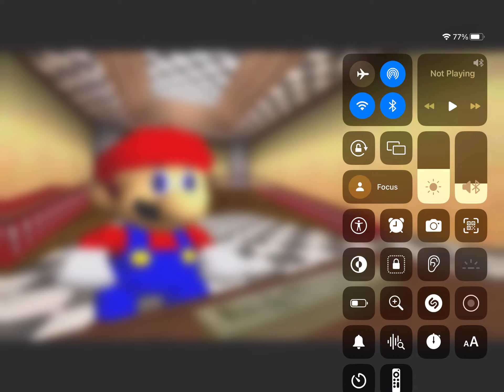Me when @VeggiesHow34 said the K word to offend Jewish people (LAST VIDEO FOR MAY 2024)